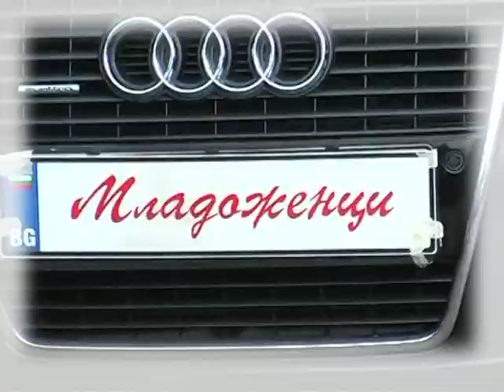FEYİM ve MELEK DÜGÜN TÖRENİ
StudioRopci gsm 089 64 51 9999